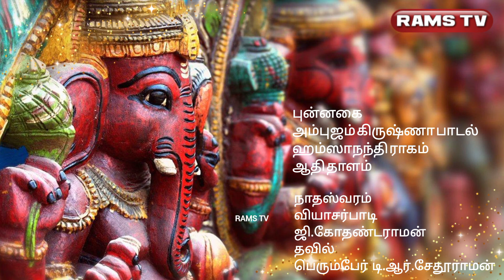மங்கல இசை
நாதஸ்வரம்
வியாசர்பாடி ஜி.கோதண்டராமன்
தவில்
பெரும்பேர் டி.ஆர்.சேதூராமன்

ஞானவிநாயகனே
சுவாமி சரவணபவானந்தா பாடல்
கம்பீர நாட்டை ராகம்
ஆதி தாளம்

கருணாநிதியே
பாபநாசம் சிவன் பாடல்
பௌரி ராகம்
மிஸ்ரசாபு தாளம்

பேசும் தெய்வம்
குரு சுரஜானந்தா பாடல்
நாகவல்லி ராகம்
ரூபக தாளம்

தேவ ஜகந்தாத
கோபாலகிருஷ்ண பாரதி பாடல்
கல்யாண வசந்தம் ராகம்
ஆதி தாளம்

புன்னகை
அம்புஜம் கிருஷ்ணா பாடல்
ஹம்ஸாநந்தி ராகம்
ஆதி தாளம்

all India radio concert 26/04/2021